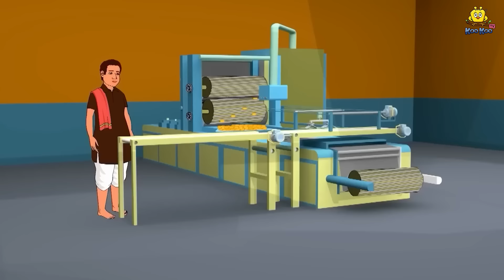ಮಾಂತ್ರಿಕ 1 ರೂಪಾಯಿ ಗ್ರಾಮ | Kannada Moral Stories | Stories in Kannada | Koo Koo TV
Story : Magical 1 Rupee Village